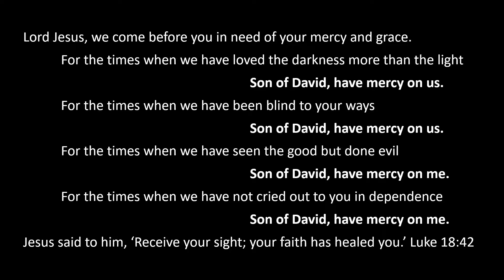Confession 19 7